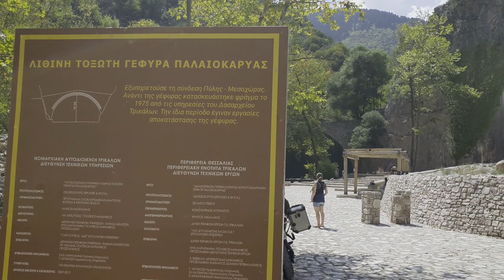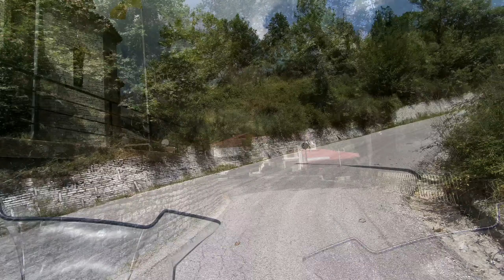Project 2022 - PART 1: WEST GREECE (S4 EP1)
Motorcycle trip from Thessaloniki to Parga by the mountains of the central Greece.
Driving from the east coast of Greece to the west.

Intro (0:00)
Episode (0:33)